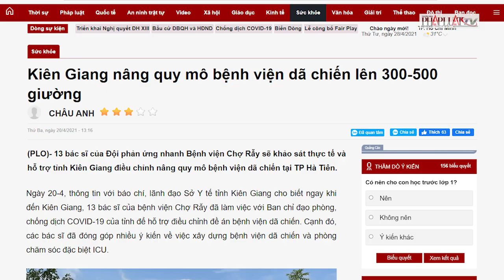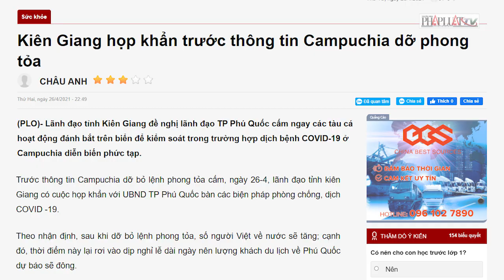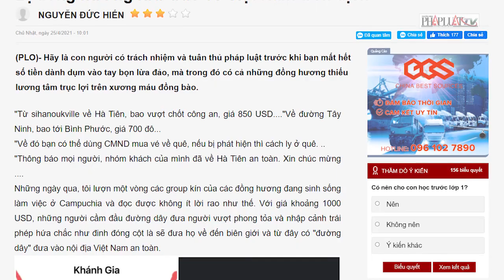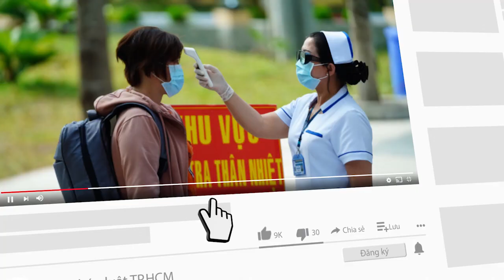Bà con kiều bào về nước hãy theo đường chính ngạch - PLO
Bà con kiều bào nếu về nước cần phải đi theo đường chính ngạch để cơ quan chức năng tổ chức khai báo y tế, cách ly y tế theo đúng quy định.